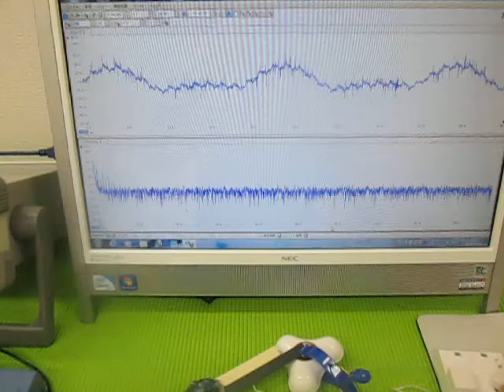音と超音波の組み合わせを利用した超音波制御技術 （超音波システム研究所 ultrasonic-labo）